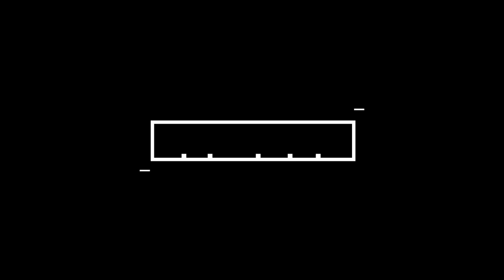Swag Life Series 2023 Spring Week 4 Highlights